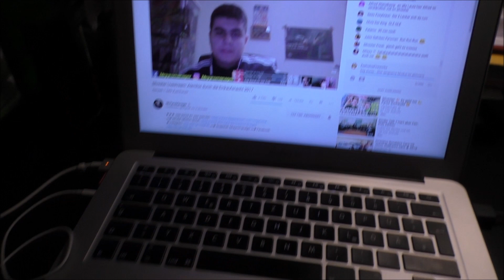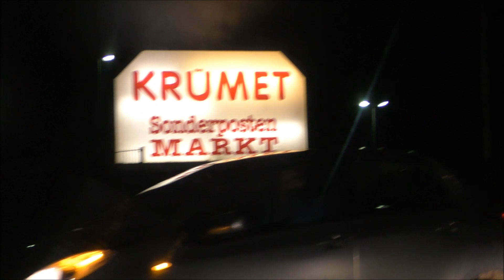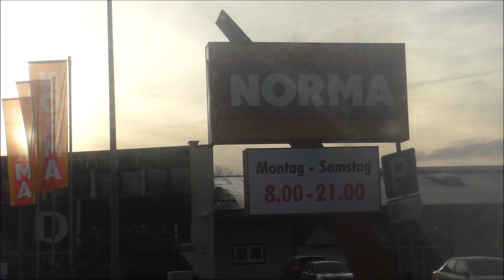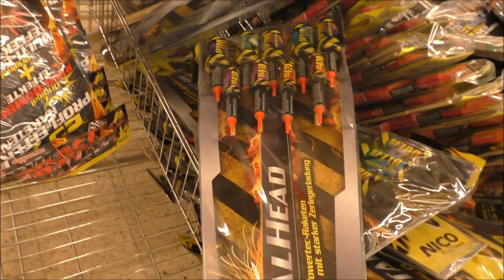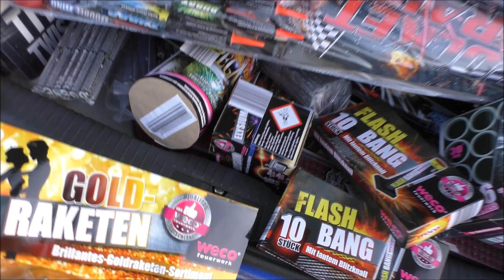SILVESTER-FEUERWERK EINKAUFSTOUR 2017/18! I 300€ [FullHD]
Es war mal wieder eine geile Tour! Silvester Feuerwerk Einkaufstour 2017/18 bei ExplosiveFireworks!

➡Feuerwerk Onlineshop! Rauch, Bengal und Silvesterfeuerwerk!

➡Meine Cam: Panasonic HCV -757

Alle Spenden werden auf irgendeine Art und Weise in den Kanal gesteckt, ob es die Reperatur der Kamera oder weiteres Equipment ist oder Natürlich auch Feuerwerk! Ich freue mich über jede Untersützung!

MUST SEE